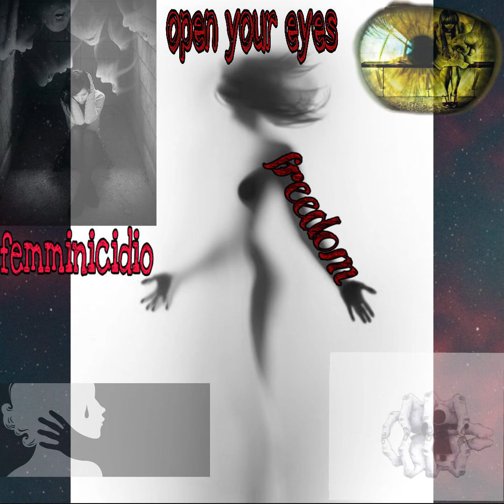Open Your Eyes (inedito)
Femminicidio
Donne reagite non subite l'amore che uomo vi da, perché questo non è amore ma solo la violenza che vuole scatenare su di voi.

Instrumental beat: Save me, (with hook) -ispiring Piano Guitar Prod. by Dasonn (Cover) Inedito.